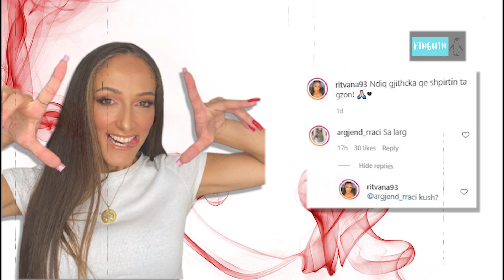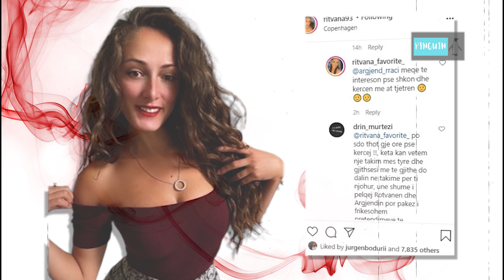Ritvana thumbon Argjendin ne postimit te fundit me komente. Ja si ja kthen ai.....